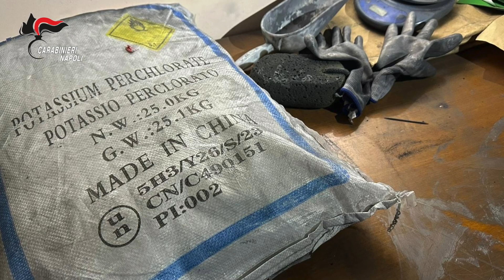NAPOLI: TORRE DEL GRECO, CIPOLLE E POLVERI PER UN’ESPLOSIONE DAL POTENZIALE DEVASTANTE. UN ARRESTO